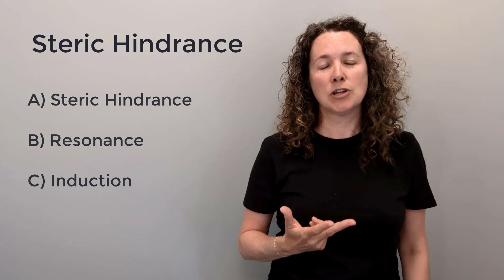2. Steric Hindrance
Learn the sign for steric hindrance and the reason for the handshape.